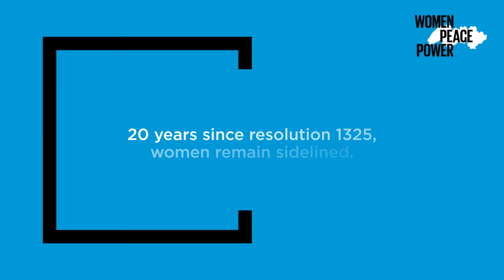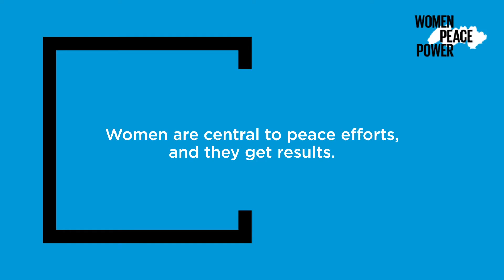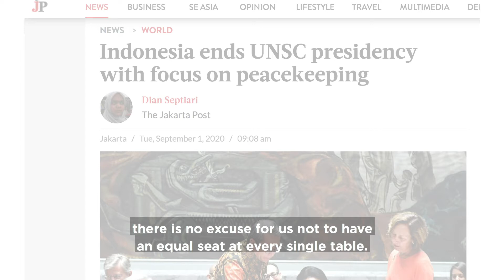Women, Peace, Power: 20 years of UNSCR 1325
Peace is a prerequisite for health, equality and human security. The 20th anniversary of the UN Security Council resolution 1325 is taking place in a world where 2 billion people live in countries affected by conflict. In these countries, women are working against tremendous odds to build and sustain peace. They do so even in the midst of the COVID-19 pandemic but continue to be sidelined. In conflict-affected countries, women’s representation in COVID-19 taskforces stands at a low 18 per cent.

In the early months of the pandemic, in March, the UN Secretary-General called for an immediate global ceasefire. A global campaign led by the UN is urging all parties to silence the guns and end airstrikes by the end of this year, so that together we can focus on defeating COVID-19 and building an equal and sustainable future for all.

UN Women supports the call for action emanating from the United Nations leadership and the feminist organizations on the ground: disarmament, arms control and shifting military spending to social investment.